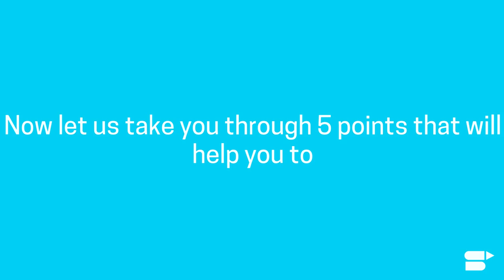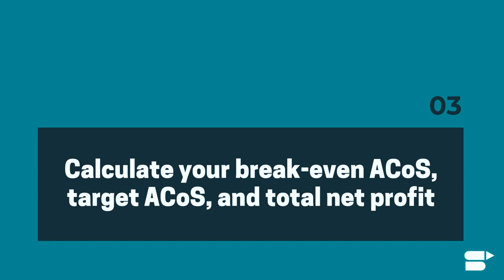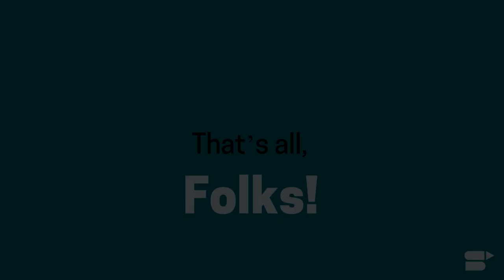Amazon CPC Strategies - Reduce Your ACoS and Optimize Your PPC Campaigns [PPC Tips]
CPC (Cost-Per-Click) optimization is a valuable tool that will help you in achieving your Amazon PPC goals. By learning how to optimize your CPC, you will be able to exert greater control over your advertising costs. This includes bid adjustment strategies, defining your advertising goals, finding your break-even ACoS and target ACoS, etc. In this video, we’ll take a look at 5 points that will help you in optimizing your CPC.

Learn CPC Strategies that an Amazon seller should know about that will aid in reducing your ACoS, optimize your Amazon PPC Sponsored Ad Campaigns, and boost your overall profit margins!

If you are an Amazon FBA seller, then you know, your ACoS (Advertising Cost of Sales) is an important metric that measures the performance of your Amazon PPC campaign. Essentially, it is the ratio of advertising spend to ad revenue, represented as a percentage. So, for your advertising campaign to be successful, you need to have as low ACoS as possible. Optimizing your CPC will help you to reduce your ACoS, which in turn will yield more profits for your Amazon FBA business. By learning how to optimize your CPC, you will be able to exert greater control over your advertising costs.
Let’s get started!